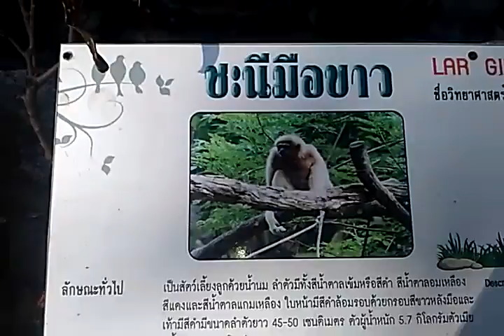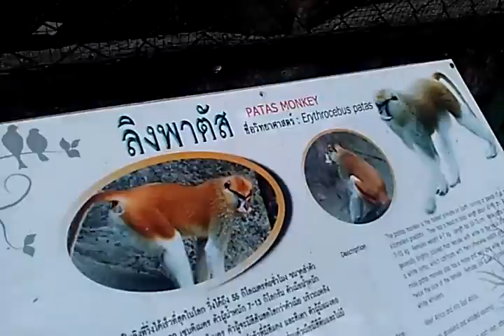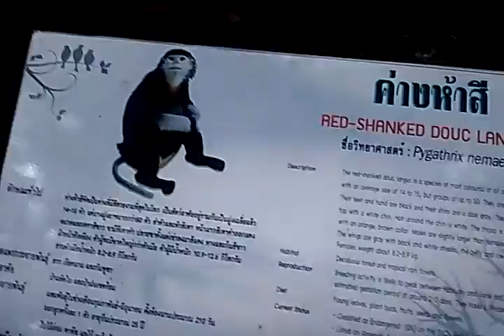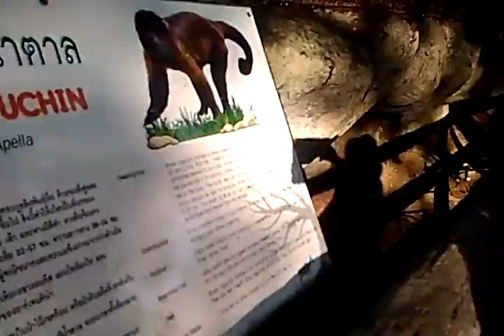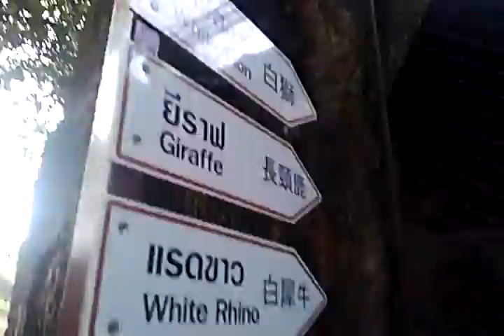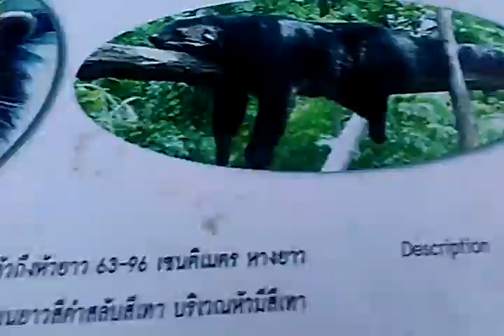พาเที่ยวสวนสัตว์เปิดเขาเขียว part 1